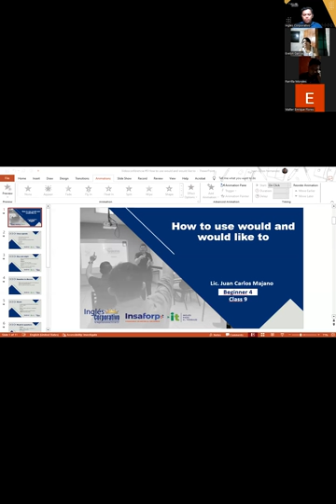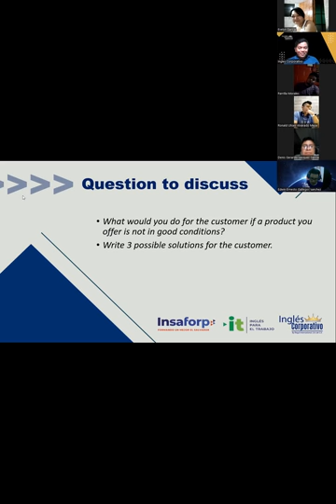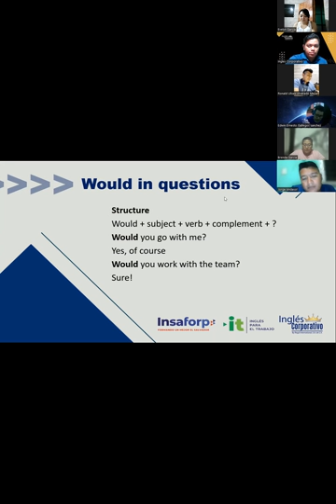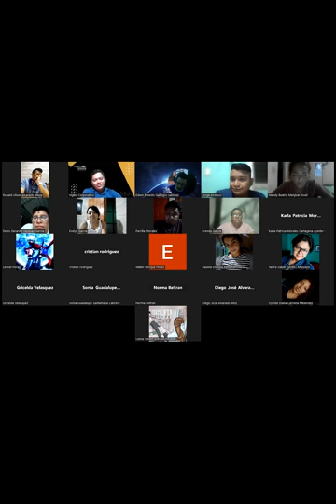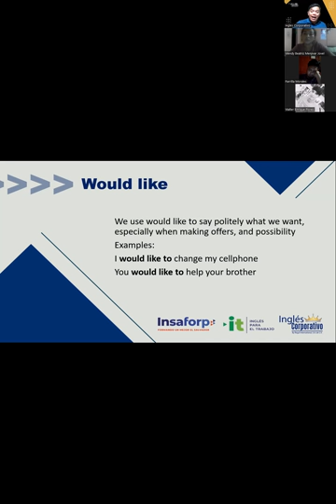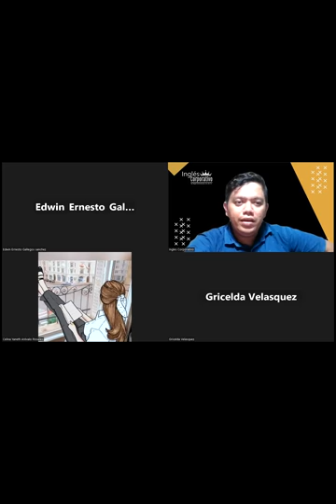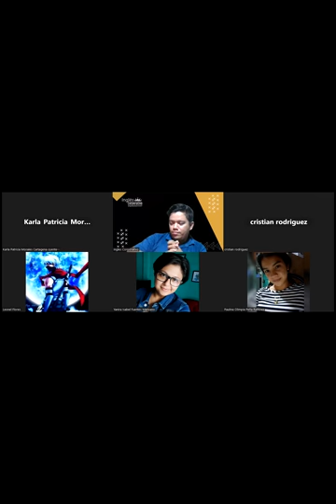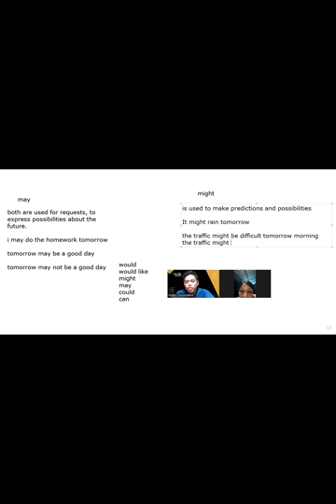Sesion 9 -11-09-2023 -AC29750-0019-2023 -Hernandez -How to use would and would like to